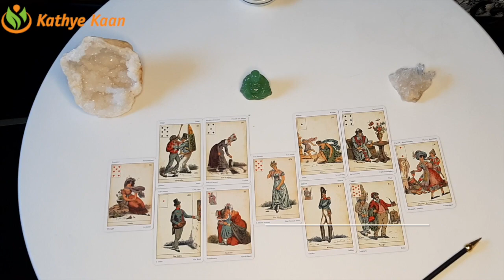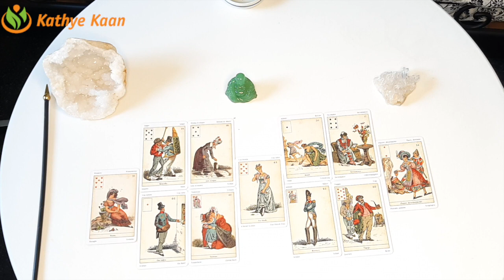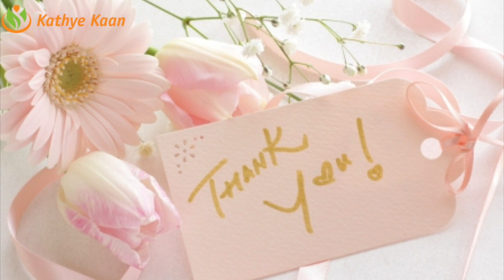LEO AUGUST 2020 Bi MONTHLY🍀🌈 BUSINESS CAREER WEALTH READING 💫☸️️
LEO AUGUST 2020 Bi-MONTHLY BUSINESS CAREER WEALTH TAROT  READING HOROSCOPE

Kathye